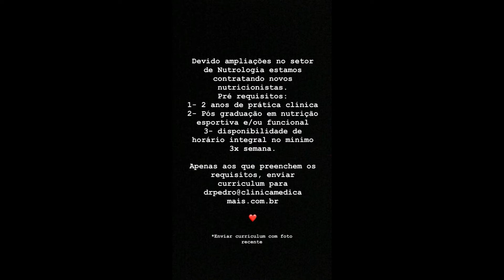SNAPGRAM DO PEDRO ANDRADE 19/06/2018